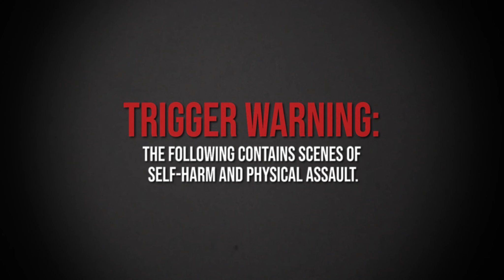Aversions - New Whip (Official Video)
The lead single off Aversions' 2023 10", "You Wanted the Bike"

1st ACs:
Lucy Clair
Zach Nuttall
Key grip: Patrick Kaplin
Makeup by Natalie Thibault

Special thanks to DKay